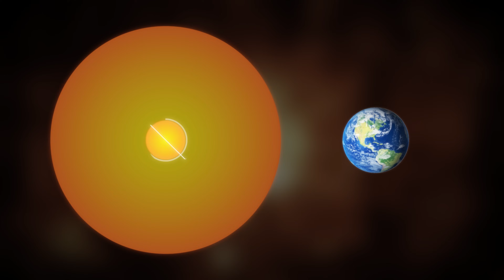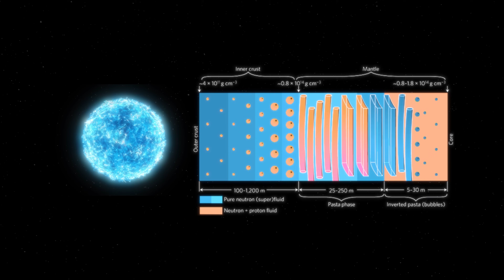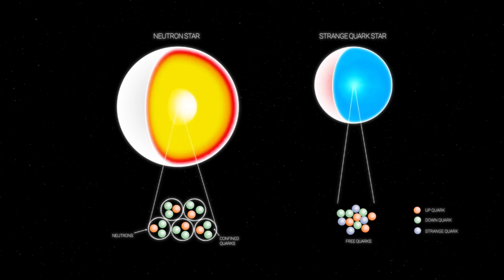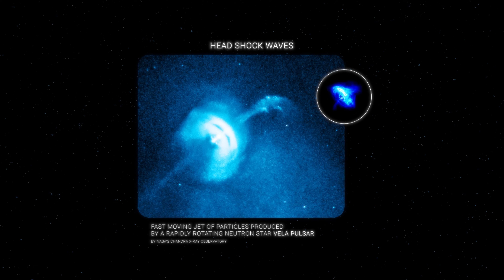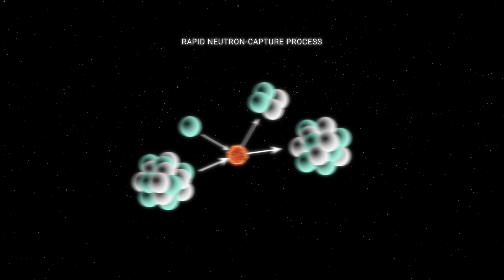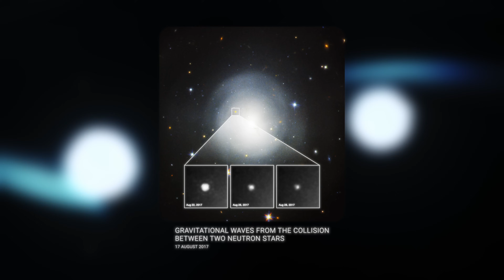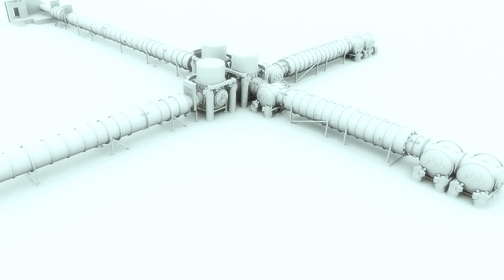Neutron Stars are More Bizarre Than You Think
Step into the enigmatic realm of neutron stars, where the universe showcases its extremes. This documentary-style video guides you through the life and legacy of neutron stars, the dense remnants left by supernovae, the explosive deaths of massive stars. We delve into the heart of these cosmic enigmas, exploring how they compress more mass than the sun into a sphere just kilometers across, resulting in densities and gravitational fields almost beyond comprehension. Discover the peculiarities of neutron star phenomena, such as pulsars that beam radio waves across the cosmos and magnetars with magnetic fields trillion times stronger than Earth's.